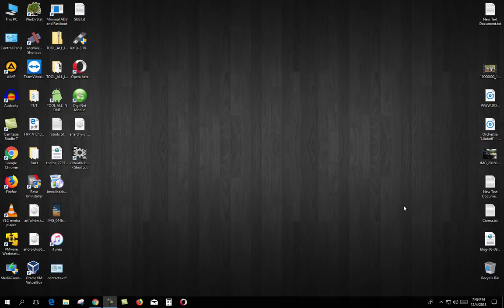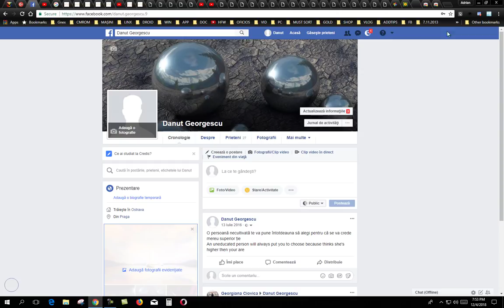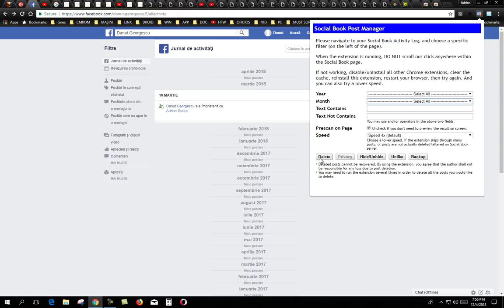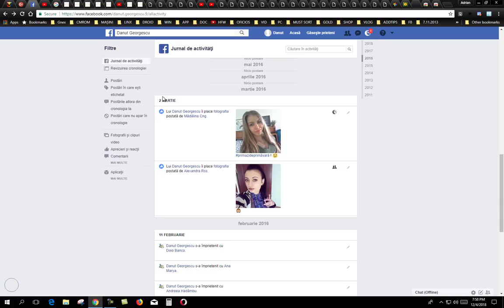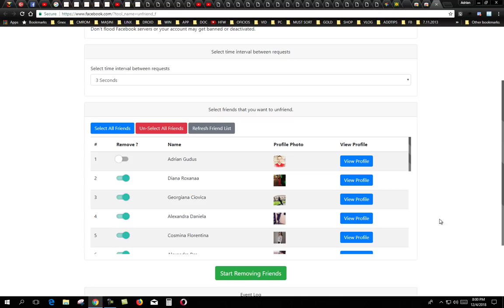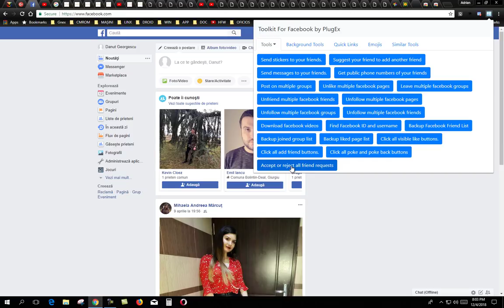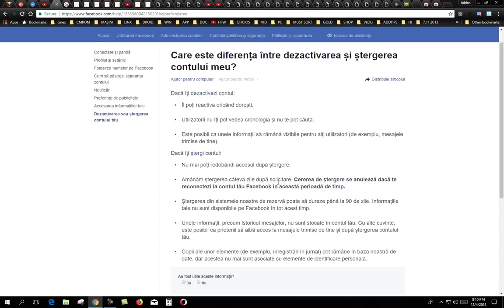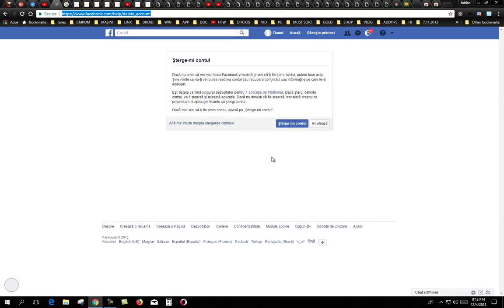Șterge datele Facebook în siguranța - like-uri, postări, grupuri, pagini, prieteni, etc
Curățarea contului Facebook, de like-uri, postări, grupuri, prieteni sau alte informații nedorite. E o idee buna sa ne gestionam singuri datele, ca sa nu le gestioneze alții.